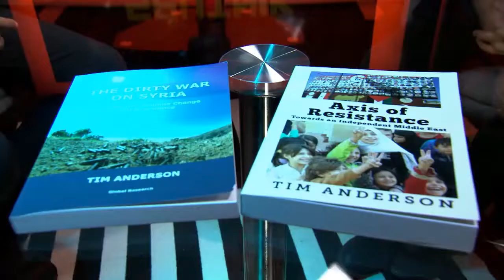George Galloway interviews Tim Anderson on Imperialism and Resistance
George Galloway interviews Tim Anderson on Imperialism and Resistance in the Middle East. From George's channel, Sputnik 325, 28 March 2020.